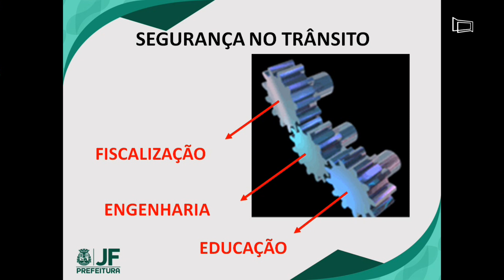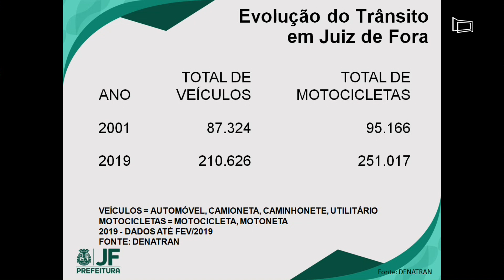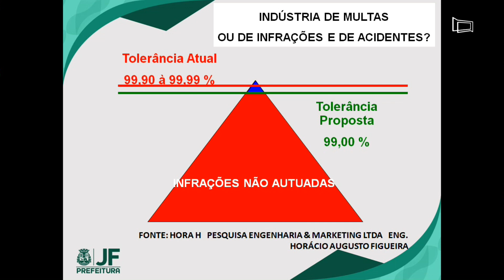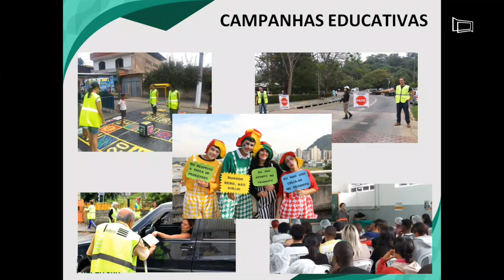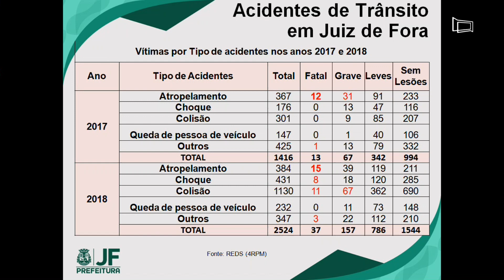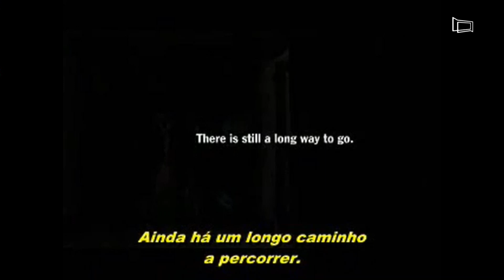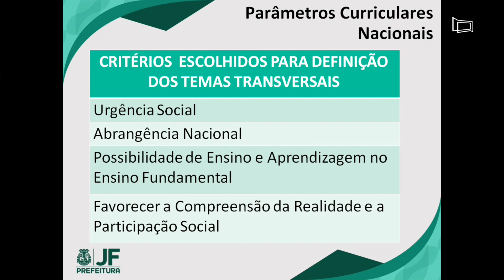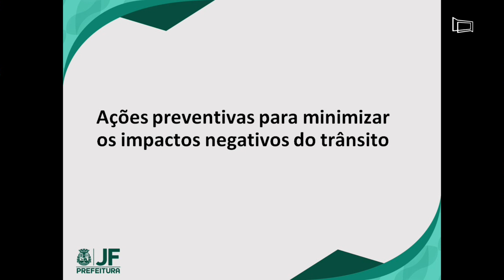10 de Abril 2019 - Segurança Pública: Prevenção para minimizar os impactos negativos do trânsito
10 de Abril 2019 - Segurança Pública: Prevenção para minimizar os impactos negativos do trânsito